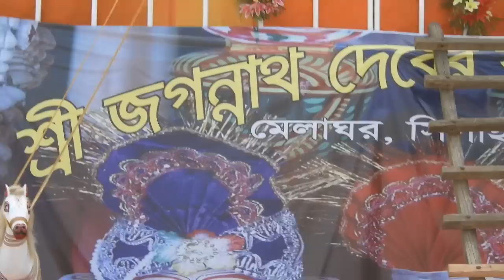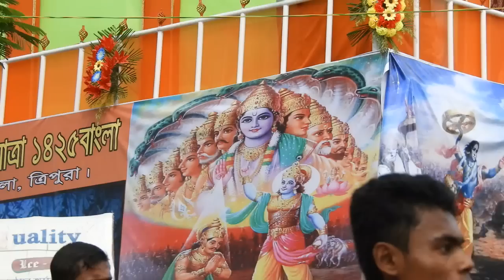Melaghar rath jatra. মেলাঘর রথযাত্রা দেখতে কেমন.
Melaghar rath Yatra 2018
, মেলাঘর রথযাত্রা
রথযাত্রা ভিডিও ব্লক